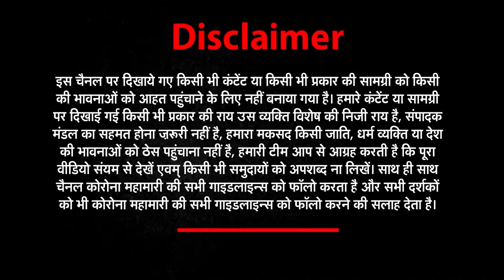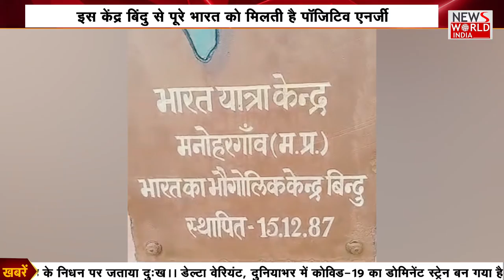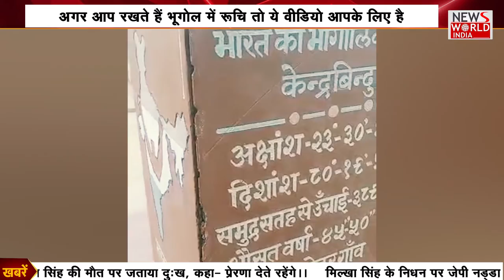अगर आप रखते हैं भूगोल में रुचि तो ये वीडियो आपके लिये है | NEWs World India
About This Video ►वैसे तो भारत अपने आप में अद्भुत और आलौकिक के साथ-साथ अतुल्य है यूं ही नहीं भारत को अनेकता में एकता का देश कहा जाता है भारत की अलग-अलग जगहों पर तो आप घूमे ही होगें लेकिन कुछ जगह ऐसी भी जो आपको ज्ञान से भर देता है आज एक ऐसा ही जगह का मैं जिक्र करूंगी तो चलिए शुरूआत करते हैं  लेकिन उससे पहले आपको कुछ और भी जानना चाहिये देखिये भारत वो देश हैं जहां अलग-अलग धर्म के लोग है. अलग-अलग जाति के हैं और जिस तरह से हम सबका अपना-अपना घर है जिस पर अधिकार हमारा है.